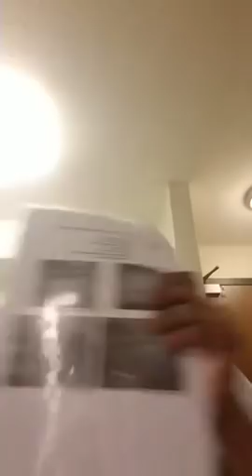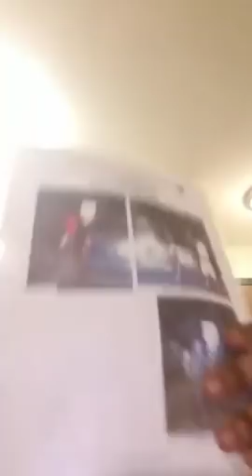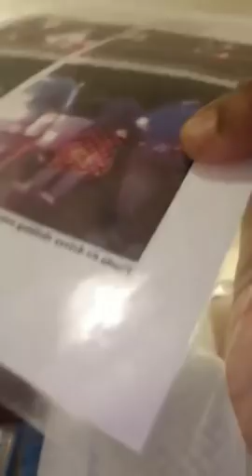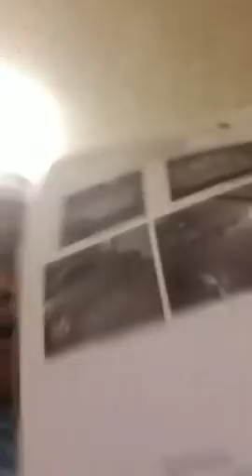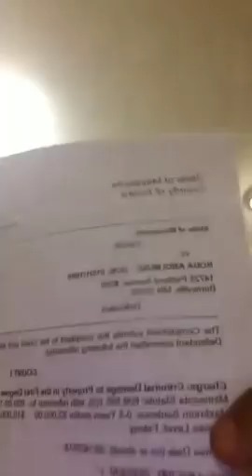DEG DEG CABDIXAKIIN OO KUDHAGAN CALI KHALIIF GALAYDH